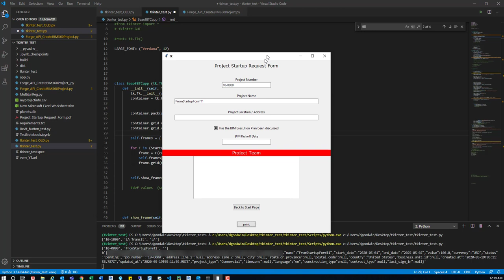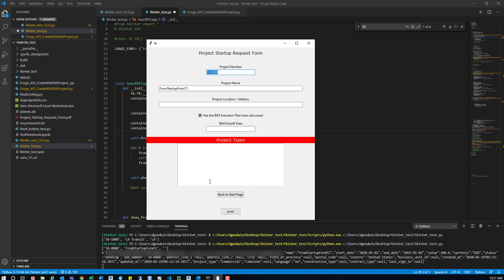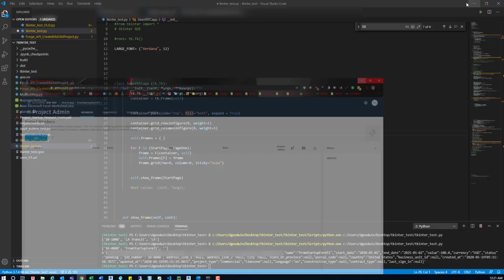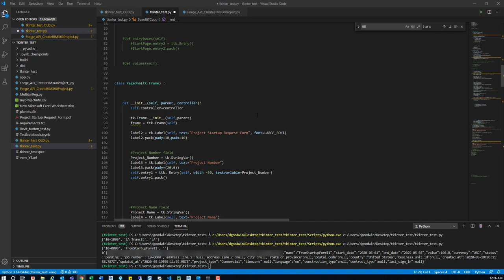Revit | BIMx Add-in Part 3 | Data Automation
Resources

Autodesk Sample Models